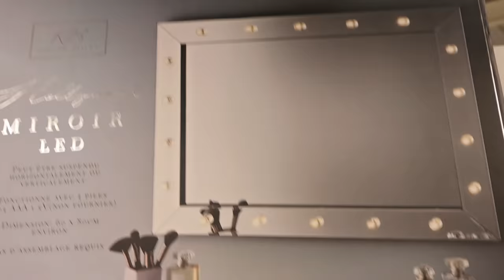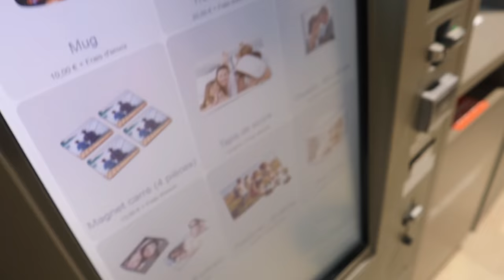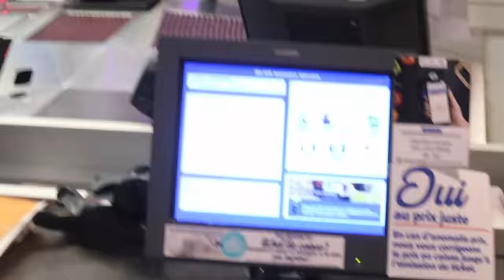MON PIRE ANNIVERSAIRE. (malheur sur malheur je craque.)